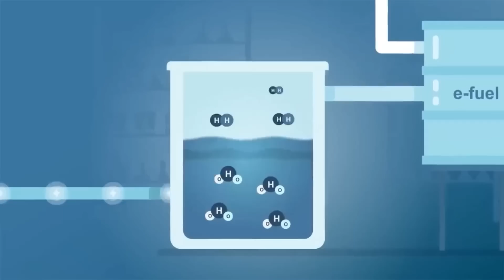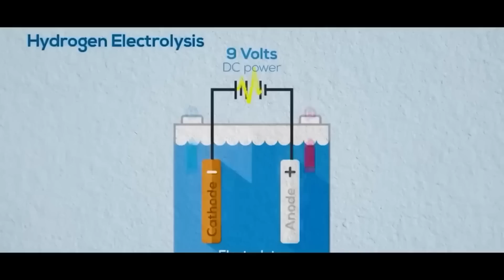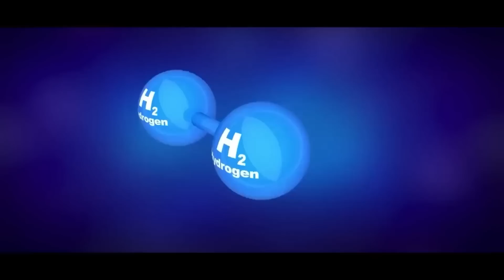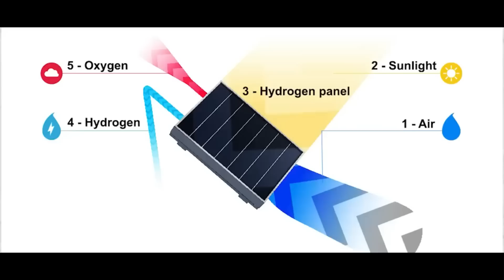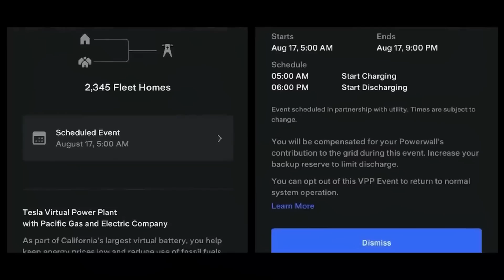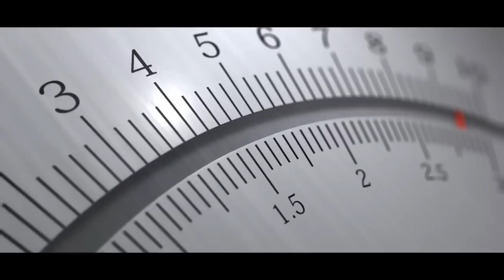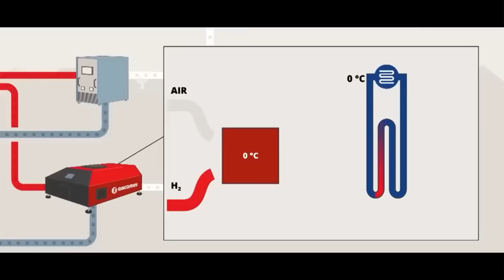रात में भी इस सोलर पैनल से बिना बैटरी चलेगा पुरे घर का लोड | hydrogen solar panels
Revolutionize Your Energy: Hydrogen Solar Panels Explained
Are you tired of rising energy bills and harmful emissions? Introducing the future of renewable energy: Hydrogen Solar Panels! Watch as we explore the revolutionary technology that combines the power of the sun with hydrogen fuel cells to provide clean, efficient, and affordable energy for your home or business. Say goodbye to fossil fuels and hello to a brighter, more sustainable future with Hydrogen Solar Panels. Don't miss out on this groundbreaking innovation – click now to learn more!
Query solved:
How efficient is solar to hydrogen?
What is a solar hydrogen system?
Can you store solar energy with hydrogen?
How do hydrogen solar panels work?
Will hydrogen replace electric?
Is hydrogen more eco friendly than electric?
How much hydrogen can a solar panel produce?
Is hydrogen better than electric?
How is hydrogen fuel made from solar energy?
Can planets be made of hydrogen?
Can sunlight create hydrogen?
What gases do solar panels produce?